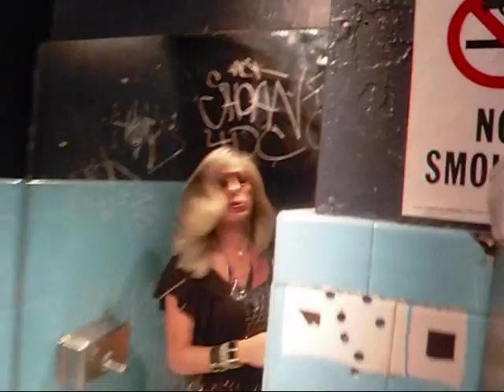alexis arqueTTe & gazeLLe in a new york bathroom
girl talk between Alexis Arquette and Gazelle about beauty, sex, aids and death
in a bathroom at club rebel at " f word " party in new york